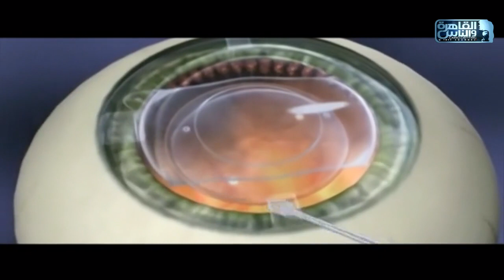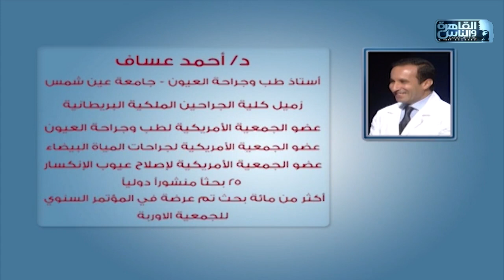الدكتور | عمليات تصحيح النظر مع دكتور احمد عساف